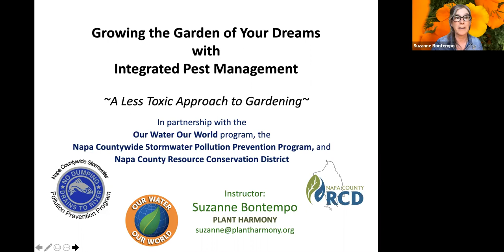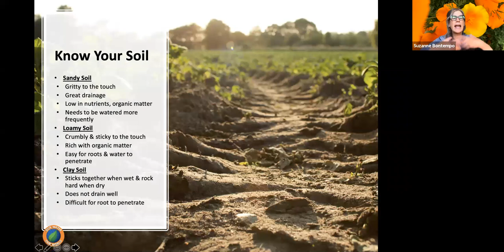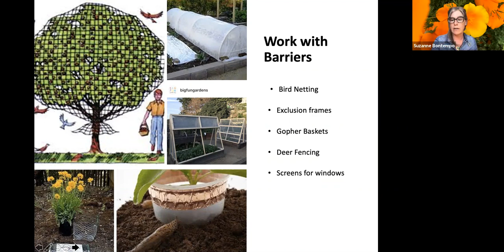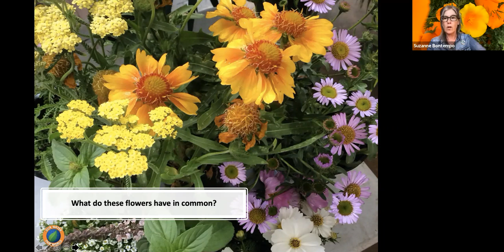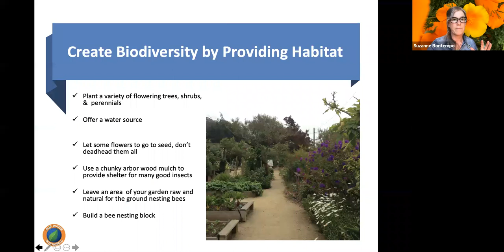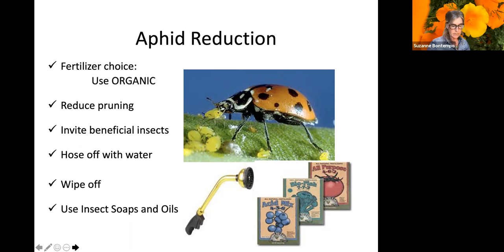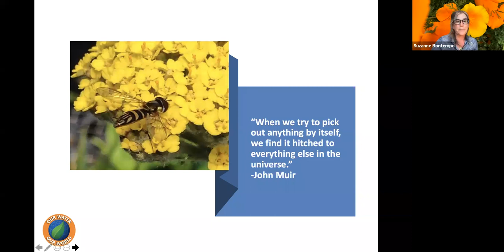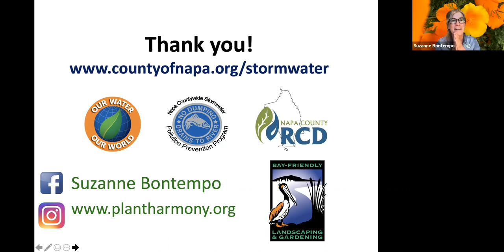Bay-Friendly Garden Month- Integrated Pest Management in Your Garden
Join Suzanne Bontempo of Plant Harmony as she discusses how to use less chemicals in your garden while still keeping pests at bay.